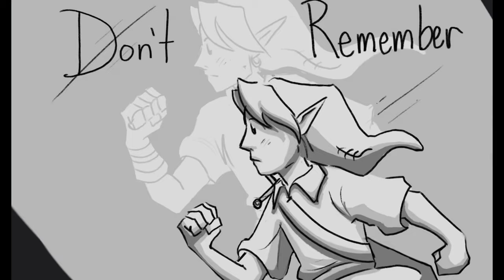Turn The Lights Off - Majoras Mask PMV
Turn The Lights Off - Tally Hall
Majoras Mask - Legend of Zelda
Send me a digital tip

I’ve been working on this for the past few months and I’m excited to finally post this! I hope you guys enjoy it!!!

Programs used - procreate and splice